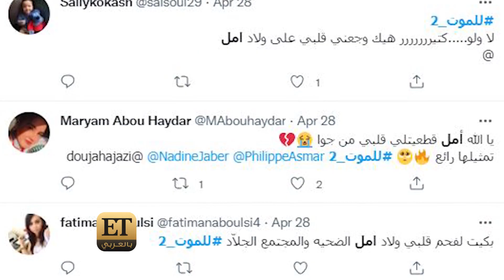دوجا حجازي تنقل معاناتها الحقيقية في "للموت 🎬 2"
🎤 "يا اهلا وسهلا عم بستقبلكم ببيتي تفضلوا البيت بعدو فاضي انتو اول ناس بتجوا عليه"، ومع فنجان القهوة جهزنا لنتحدث  عن مسلسل "للموت 2" 🎬 والنقله النوعية لدوجا حجازي بشخصيتين  أمل المرأة الفقيرة التي تحاول إعالة أولادها، من خلال تقمصها لشخصية الراقصة رامونا.
وهذا التناقض إستمر مع تفاعل الجمهور معها على السوشيال ميديا، الذي كان يشعر في بعض الأحيان أن ما تقوم به خطأ، وفي أوقات أخرى كان يبكي ويتعاطف معها خاصة بعد خسارتها لأولادها بالحريق.
وما لايعرفه الكثير ، هو أن دوجا حجازي عاشت مشاعر مشابهة لشخصية أمل في الحقيقة، تكشفها لنا في اللقاء التالي.